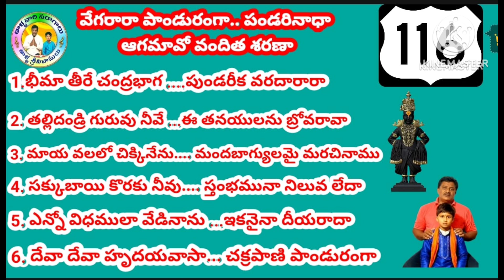116. వేగరారాపాండురంగ||vegaraaraa pandu ranga